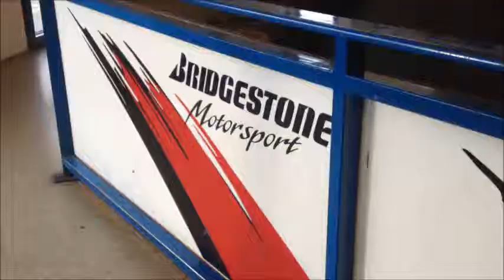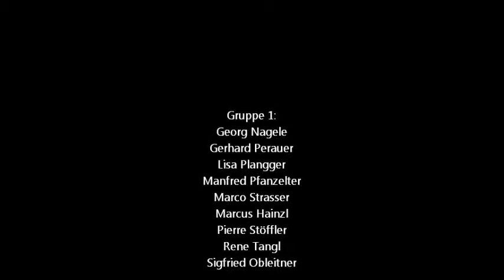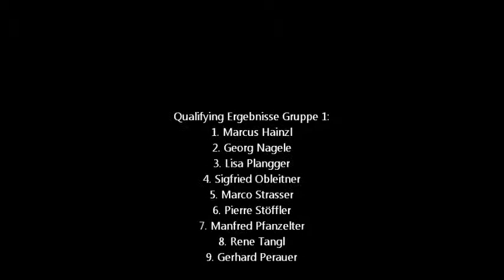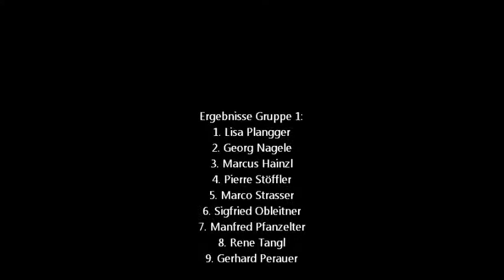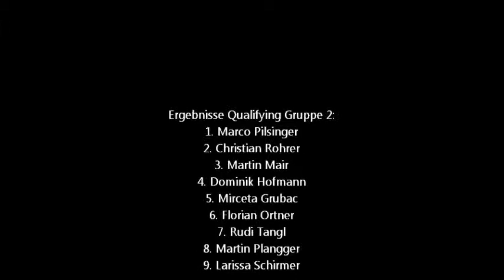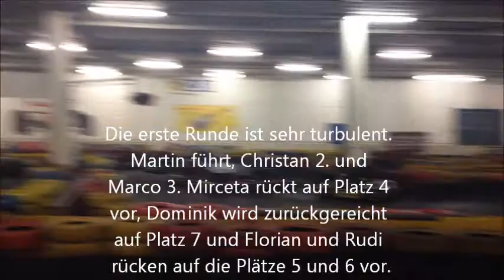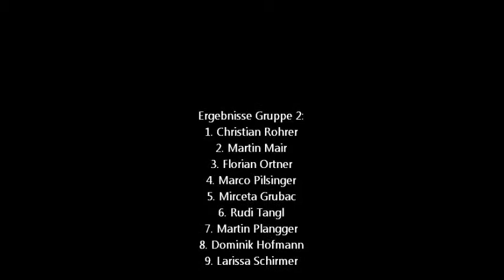4. Saisonrennen des RTT (Feldkirch 16.3.2013)